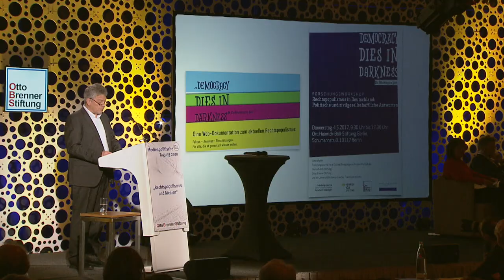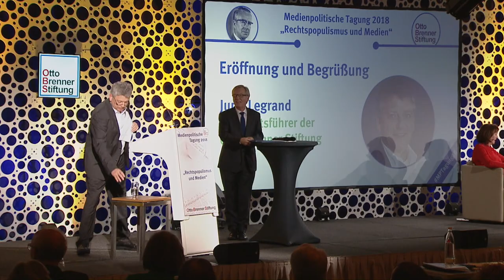Eröffnung der medienpolitischen Tagung 2018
Jupp Legrand, Geschäftsführer der Otto Brenner Stiftung, eröffnet die medienpolitische Tagung der Otto Brenner Stiftung 2018 zum Thema "Rechtspopulismus und Medien'"